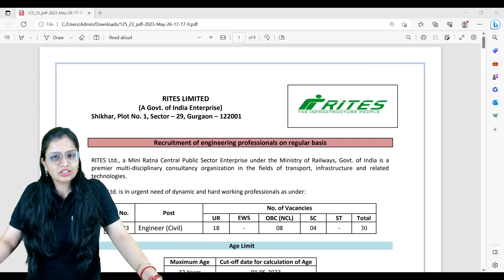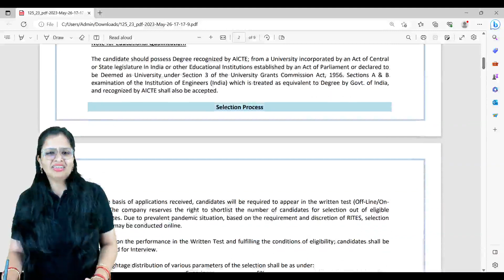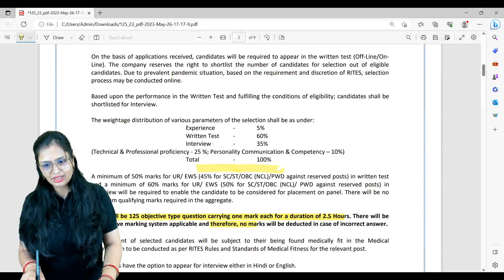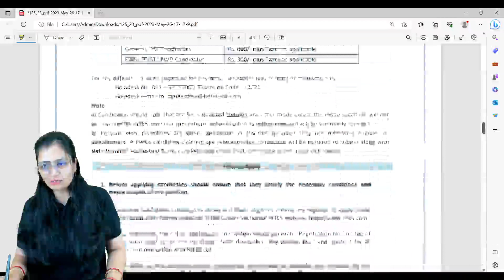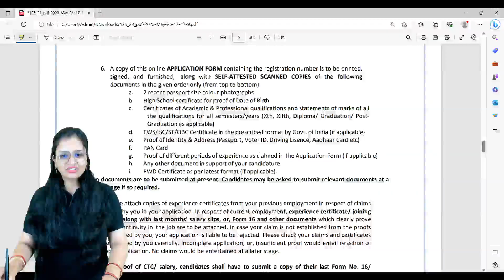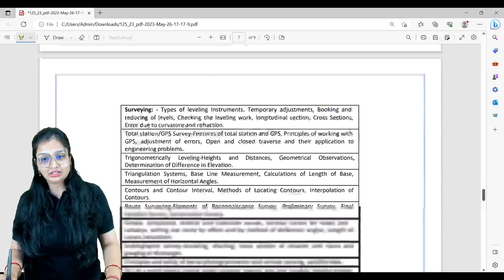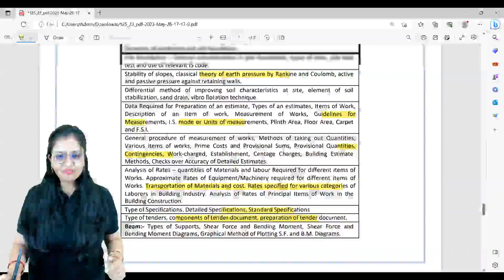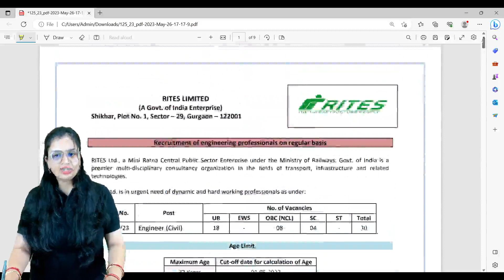RITES Recruitment 2023 | RITES Vacancy Without GATE | Govt of India Enterprise | BYJU'S GATE